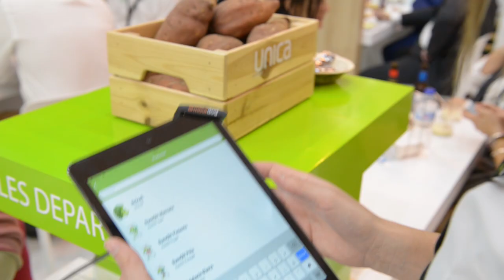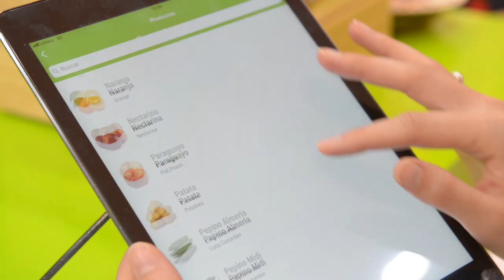Unica celebra su décimo aniversario en Fruit Attraction 2018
Resumen de Fruit Attraction 2018